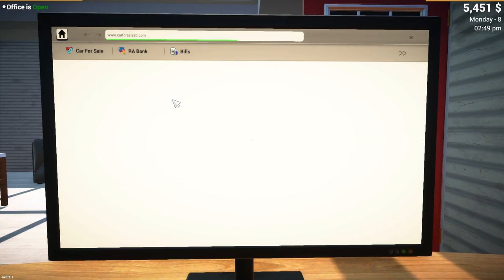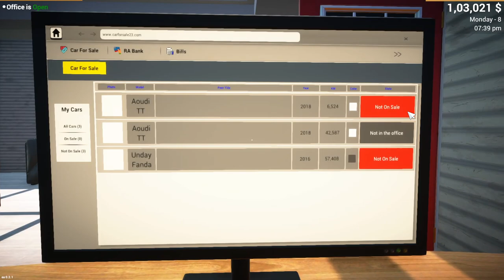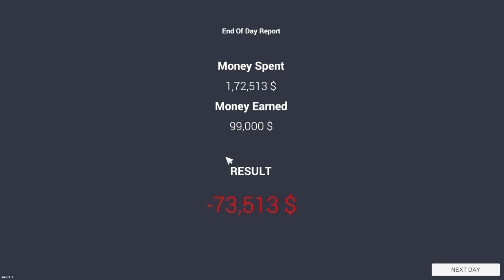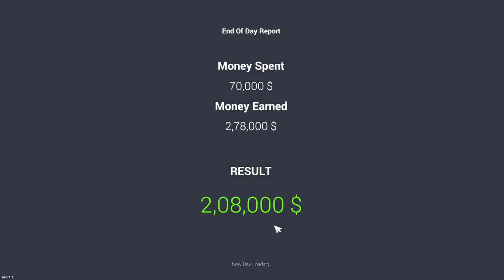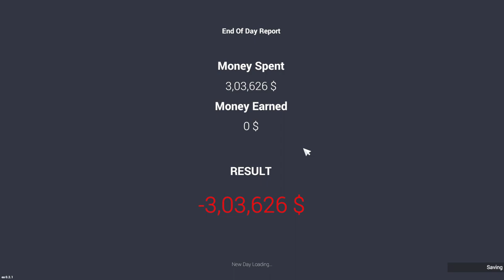Car for Sale Simulator 2023 Gameplay: Experience the Thrills of a Car Dealership! | The Rude Gamer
Title: "Car for Sale Simulator 2023 Gameplay: Experience the Thrills of a Car Dealership!"

Description:
Welcome to the exciting world of car sales! In this immersive gameplay video, we dive into the highly anticipated "Car for Sale Simulator 2023." Get ready to step into the shoes of a car dealership owner and experience the challenges and triumphs of running a successful business.

With stunning graphics and realistic gameplay, this simulator game offers a true-to-life experience of managing a car dealership. From purchasing used cars, negotiating prices, and advertising your inventory, every decision you make will impact your success in the competitive market.

But it doesn't stop there! This simulator game goes beyond the car dealership realm. Explore other exciting simulations such as being a real estate agent, a rich gamer, or even a broke gamer trying to make it big. Discover the diverse range of activities and challenges that await you in this dynamic gaming experience.

Join us as we navigate through the intricacies of the car for sale simulator, showcasing the various features and gameplay mechanics. Whether you're a fan of simulator games or simply looking for an engaging gaming experience, this video is sure to captivate your interest.

So, buckle up and get ready to embark on an exhilarating journey in the world of car sales and beyond. Don't miss out on this thrilling gameplay video that will leave you craving for more simulator adventures!